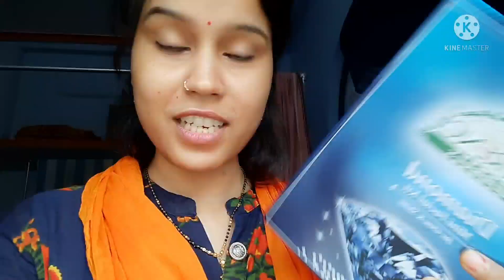Didi jija g k sath masti❤🤣 dulhan ka facial sare steps k sath🤗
I make my videos related to makeup,diy,selfcare, travelling,vlogs,dailyroutine, products review,and many more..come and watch..

I give honest reviews of products and suggest u the same which i am using

👉Everything shown on my channel is own by me so take my permission before sharing anything

👉All product reviews, diys,recipes i do /make is made by me only and nothing is fake
👉I am not dermatologist so of u have skin problem u must consult to ur doctor
👉Information is truly based on my experience
👉Information is for general use not for medical purposes

Love u all for ur support 🌹